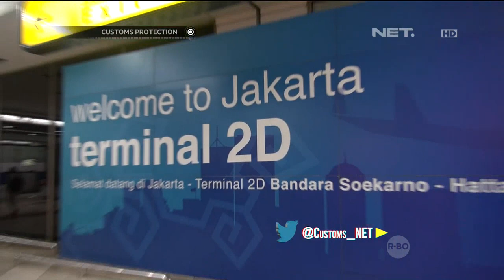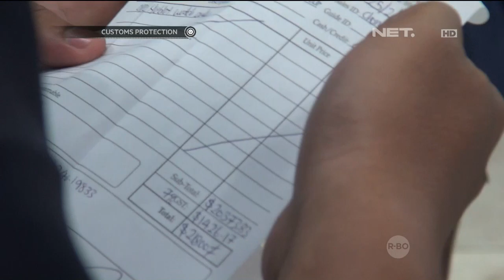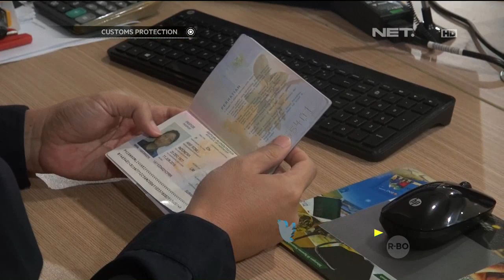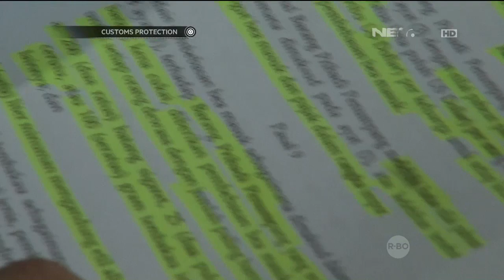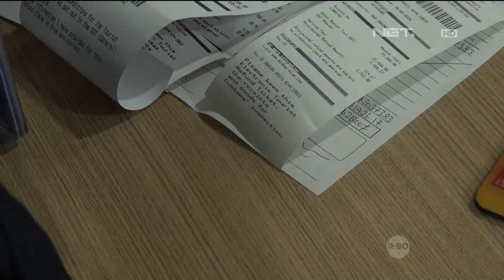Customs Protection - Pencegahan Barang Tanpa Bea Cukai di Indonesia